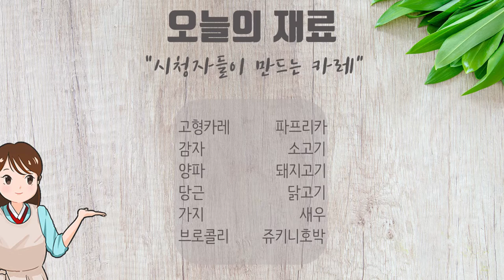이것은 카레인가, 스튜인가. 부드럽고 고소한 크림카레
영상을 보고 궁금하신 부분은 아래 남겨주세요